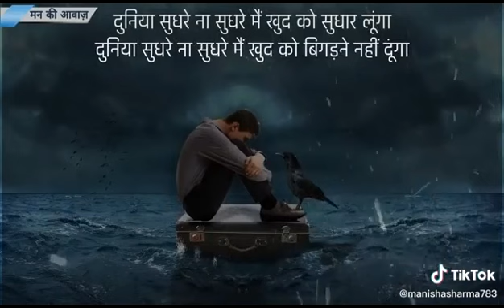Motivationl video isko ek bar jarur dekhe